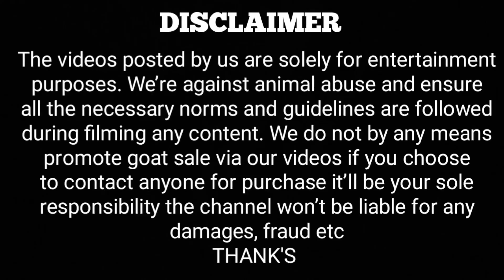Haji Salman Biggest Qurbani Goats Collection In Mahim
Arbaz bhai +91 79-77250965